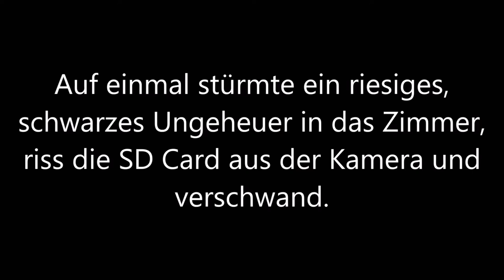TOMODACHI LIFE #34 * Mein Nachbar ist ein Zombey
Tomodachi Life Part 34 Mein Nachbar ist ein Zombey

In Tomodachi Life bist du selbst der Protagonist und alle Verwandte und Bekannte, Freunde, Kumpels und Idole die Darsteller. Zieh mit deinem Mii auf eine einsame Insel in einem unbekannten Ozean und entwickele DEIN kleines, persönliches Reich. Lasse Freunde, Familie, Geschwister oder Promis auf deine Insel ziehen und gründe mit ihnen zusammen eine kleine Wirtschaft und eine Zivilisation. Bis zu 100 Bewohner stark kann deine Insel werden. Es liegt in deiner Hand, wie es den Bewohnern deiner Insel ergeht, wie ihr Schicksal verläuft, was aus ihnen wird und wie sie sich in deiner Welt fühlen.